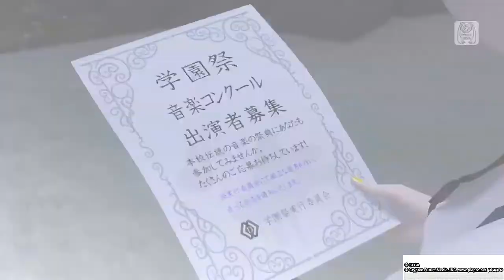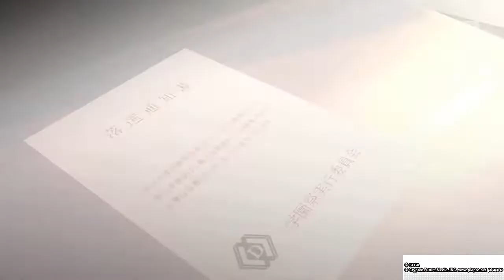【鏡音リン・レン/Rin & Len V4x】なりすましゲンガー Doubleganger 【VOCALOIDカバー】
This is suppose to be a collab, but because of some... "Complications" I did it solo :v

Isso era pra ser uma collab, mas por causa de algumas... "Complicações" eu fiz sozinho :v

~eu tô colocando a descrição em inglês tbm pra tentar atingir mais público kkk... E tbm pq eu tô treinando meu inglês kkk~

Vocal: Rin V4x power/warm & Len V4x power/cold EVEC

Vsqx: ??? (I really don't know ;-;)

Tuning: Me (I'm so proud of myself :'3)

Mix: Me

Video: Vício em Hatsune Miku